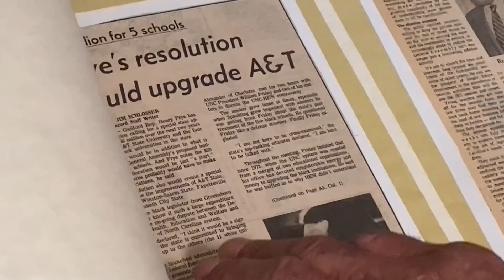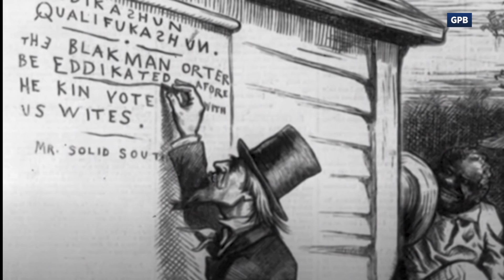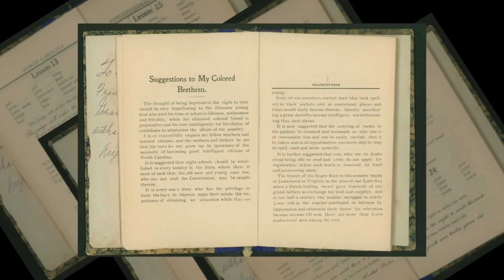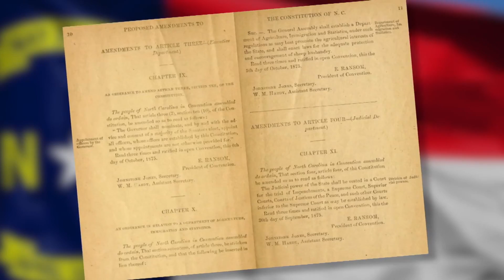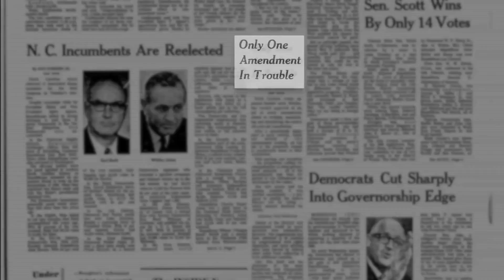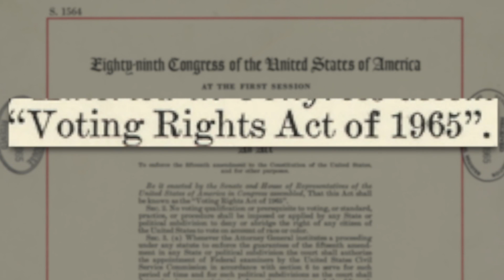RTDNAC 2021- SOCIAL REFORM-LORETTA BONITI- STATE LITERACY TEST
The fight for voting rights- especially for the Black community- has been long in our state.  And while much attention is giving to current efforts to keep people from the polls, an old law found in our state's constitution created one of the biggest barriers minorities every faced when it comes to voting.